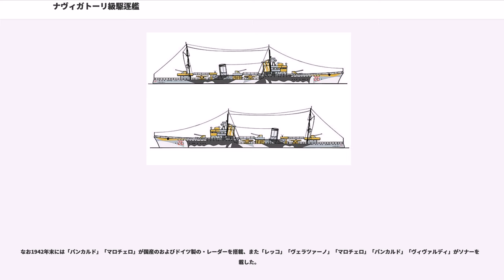ナヴィガトーリ級駆逐艦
ナヴィガトーリ級駆逐艦（）は、イタリア海軍の駆逐艦の艦級。建造途上で「偵察艦」（）に艦種変更されたが、1938年の艦種変更で駆逐艦に復帰した。なお艦級名は、各艦の艦名が著名な航海者（）を冠していることに由来する。

イタリア海軍は地中海という限られた海域での行動を主としていることもあり、20世紀に入って高速軽快な艦艇の建造を進めてきた。その一環として整備されたのが軽装甲・高速の偵察艦（）である。これは軽巡洋艦や偵察巡洋艦に相当するもののほか、実質的には巡洋艦と駆逐艦の中間的な嚮導駆逐艦というべきものも多かった。

1926年より、フランス海軍は、軽巡洋艦の任務を肩代わりする大型駆逐艦（水雷艇駆逐艦, ）としてシャカル級の配備を開始した。当時のイタリア海軍は、フランス海軍と地中海の覇を争っており、これに対抗して、1926年度計画で偵察艦をベースにした大型駆逐艦の建造を盛り込んだ。これが本級である。

基本設計は偵察艦からの派生となっている。船型は船首楼型、艦首形状は直立に近いものであった。船殻重量軽減のため、外板の大部分は亜鉛めっきを施した高張力鋼としている。主船体内には19枚の隔壁が設けられていた。

しかし過度の船殻重量削減などの影響で、竣工直後より復原性の問題が顕在化した。このため、まず1930年より、艦橋構造を3層から2層とするとともに煙突を減高、マストも3脚式からポールマストに変更するなどの改善工事が行われ、1932年にも復原性の改善を目的とした改修がなされた。この際にジャイロスタビライザーの装備スペースが確保されたが、結局装備はなされなかった。

しかしこれでも改善は十分でなく、1939年から1940年にかけて、「ニコロッソ・ダ・レッコ」「アントニオット・ウソディマーレ」を除く10隻に対して、船体幅を1メートル拡大するとともに艦首形状をクリッパー型に改め、顕著なフレアを付すという、ほぼ新造に近いレベルの抜本的な改修が施された。またこれにあわせて船体サイドの燃料タンクが拡張され、舵も半平衡舵に変更された。これによって航洋性は大きく改善したものの、基準排水量は2,125トン、満載排水量は2,888トンとかなり大きく増加しており、速力は顕著に低下した。

機関構成は、カルロ・ミラベロ級偵察艦以来の4缶2軸推進式が踏襲されたが、艦型の拡大にあわせて出力は強化されている。ボイラーはオデロ式を基本とするが、CNR社の建造艦ではヤーロウ式が搭載された。蒸気圧力はであった。また蒸気タービンはパーソンズ式オール・ギヤード・タービンを基本とするが、CNQ社の建造艦ではブルッゾー、CNR社の建造艦ではトシ式が搭載された。

本級は、海上公試ではかなりの高速を記録している。例えば「アントーニオ・ピガフェッタ」では、軽荷排水量1,862トンの状態で出力65,530馬力を発揮し、速力41.57ノットに達した。ただしこれらの記録はチャンピオンデータに近く、ほぼ高速を得るためだけの試験となっている。また上記の通り、復原性改善のための改修により、速力は27～28ノットまで低下した。

なお本級では、同時期の他国の駆逐艦に先駆けて、機関部のシフト配置を導入した。前後の機械室に、それぞれボイラー2缶とタービン1基が収容されており、前部機械室が左舷軸を、後部機械室が右舷軸を駆動した。

艦砲としては、新型の50口径12.0cm連装砲（）を搭載した。これは戦艦「ダンテ・アリギエーリ」やコンテ・ディ・カブール級、偵察艦「クアルト」などで搭載されていたヴィッカースおよびアームストロング・ホイットワース製の砲（Mod.1909）の改良型であり、先行する駆逐艦・偵察艦の標準装備となっていたよりも砲弾重量・射程ともに強化されていた。本級では、3基の連装砲塔が前・中・後部にほぼ当分に配置されている。

対空兵器としては、39口径40mm単装機銃2基と2基を備えた。その後、1933年から34年にかけての改修により、76口径13.2mm連装機銃2基が増備された。そして1940年から1942年にかけての改修により、39口径40mm単装機銃は全て撤去され、かわりに65口径20mm機銃ないし70口径20mm機銃7～9基が搭載された。また「ピガフェッタ」「パンカルド」では、更に後部魚雷発射管を撤去して、2基を増備している。

水雷兵器としては、対艦兵器として53.3cm3連装魚雷発射管2基、対潜兵器として爆雷投下軌条2条を装備した。また「レッコ」を除き機雷敷設用のレー...